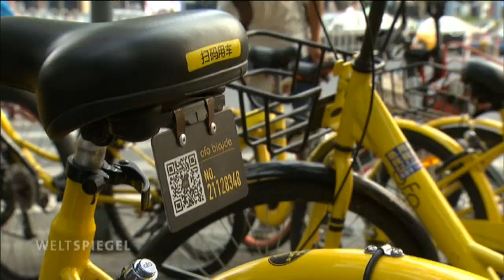Schnappschuss: Kein Fahrradlicht in Peking | Weltspiegel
Weltspiegel vom 29. Oktober 2017

In China  ist das Fahrradfahren wieder populär geworden. Aber warum fahren fast alle ohne Licht? Der "Schnappschuss" klärt auf.

Bericht: Mario Schmidt / ARD-Studio Peking